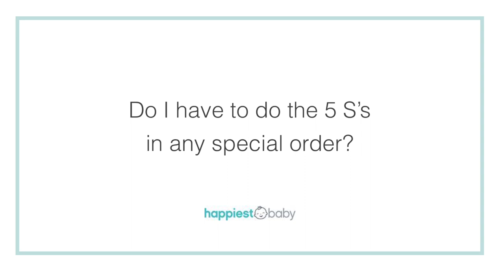Happiest Baby Q&A: Do you have to do the 5 S's in any special order?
Dr. Harvey Karp answers your most pressing parenting questions.